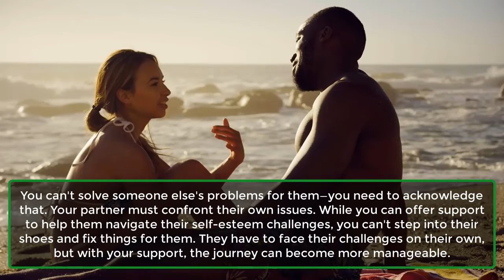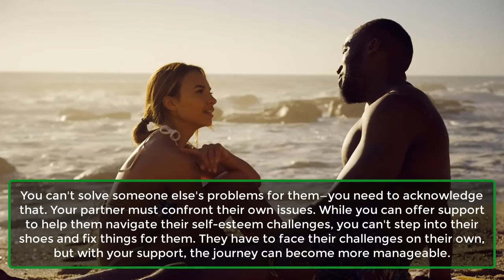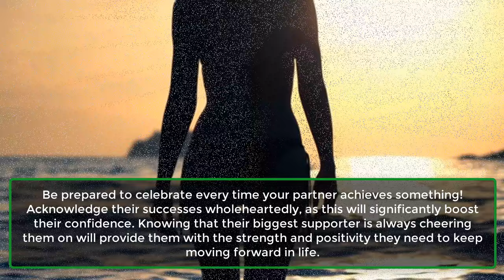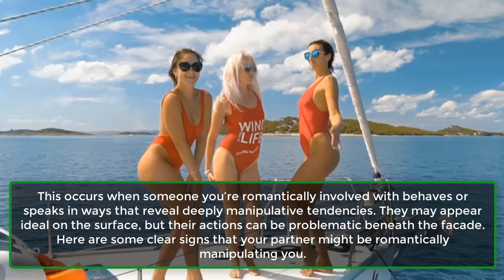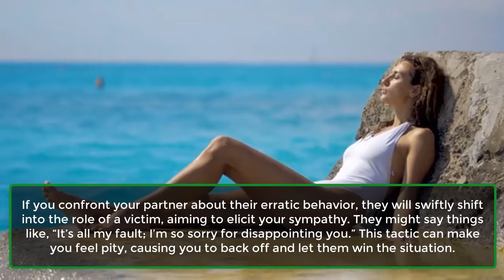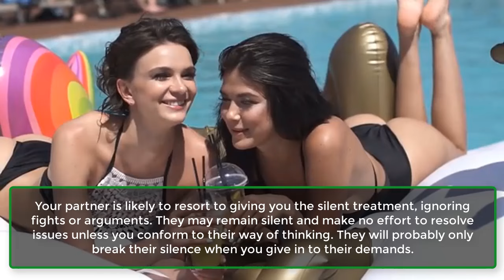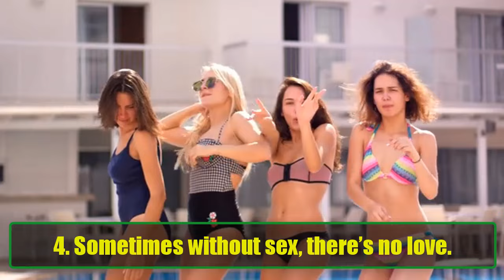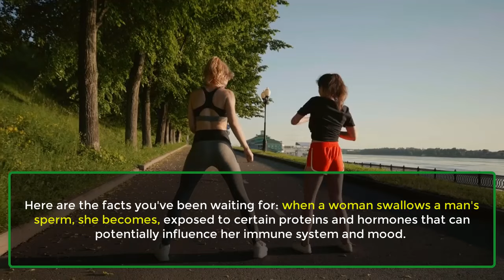How To Love Someone Who Doesn't Love Themselves | Human Behaviour Psychology Facts | Awesome Facts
Falling in love with someone who struggles with self-love is a journey filled with challenges and heartache. Loving such a person can be incredibly difficult, as their self-doubt and criticism can gradually seep into your own sense of self, potentially leading to your own self-esteem struggles.
It’s undeniably tough to care deeply for someone who lacks confidence and self-compassion. However, if you're committed to guiding them towards self-discovery and love, here are some ways to help...
1. Fixing Problems.
2. Be The Boost They Need.
3. Don’t Ignore Speaking Up About Your Needs.
4. Ample Praises During Success.
5. Share Your Experience Of How You Came To Love Yourself.